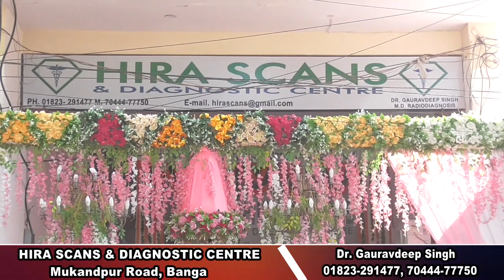Heera Scans & Diagnostic Centre Banga